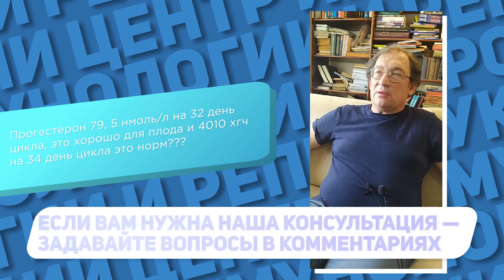Начало беременности. Прогестерон 79,5 нмоль\л на 32 день цикла и ХГЧ 4010 на 34 день это нормально?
Начало беременности. Прогестерон 79,5 нмоль\л на 32 день цикла и ХГЧ 4010 на 34 день это нормально? Запишитесь на онлайн-консультацию в ЦИР, пройдя по ссылке

В этом видео доктор Гузов, создатель ЦИР отвечает на вопрос: "Прогестерон 79,5 нмоль на литр на 32 день цикла, это хорошо для плода? И 4010 ХГЧ на 34 день цикла это норм?"

То есть, практически, Вы беременна. То есть это цифры беременности. Нормально, в общем-то здесь попадают все это в нормальные показатели беременности. Есть запас прочности, то есть это желтое тело работает за счет того, что идет хгч, хгч влияет на желтое тело, желтое тело вырабатывает прогестерон, который идет выше нормальных значений для не беременных, то есть это вполне хорошие цифры, то есть принципе, цифра мне нравится.